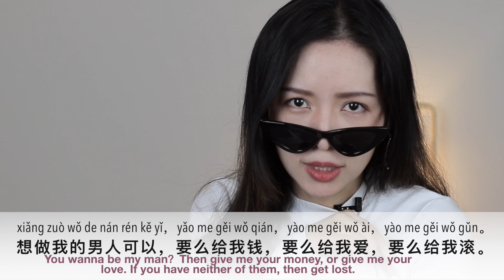CHINESE ANALYSIS 世界青年说A BRIGHT WORLD | 11 Good Looking Guys Speaking Fluent Chinese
High Light of the video：
How to use 要么
Popular Chinese expressions
Chinese slangs

My Ins：Xiaoluchinese

（No one paid me for sharing any of the videos）